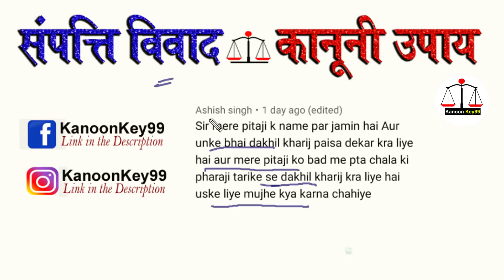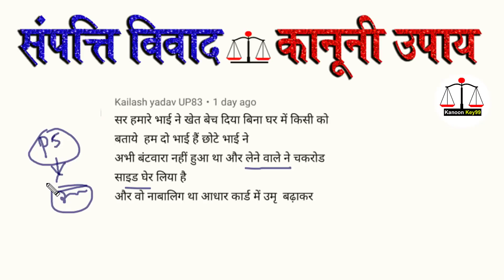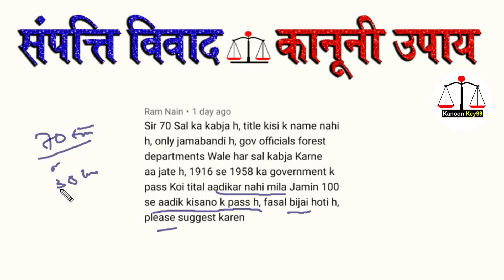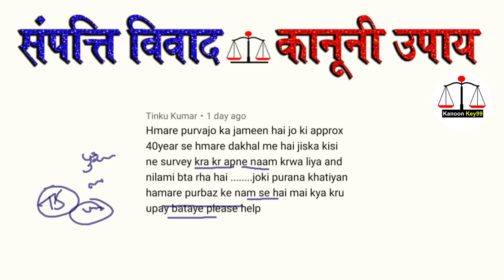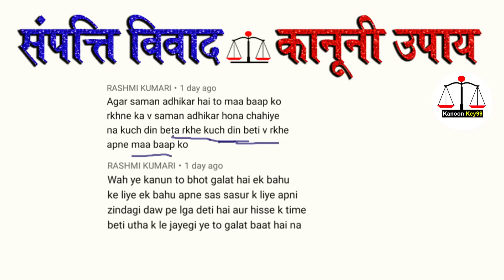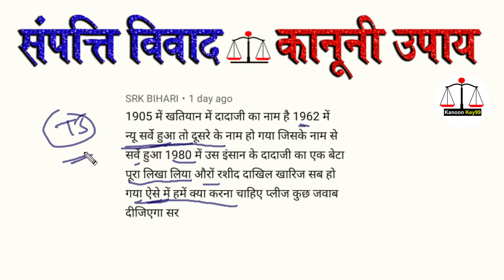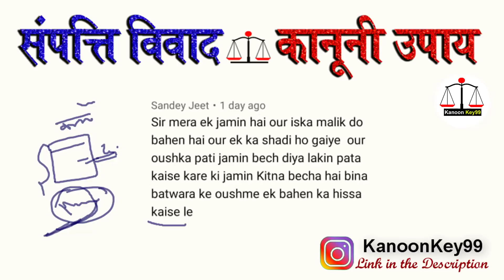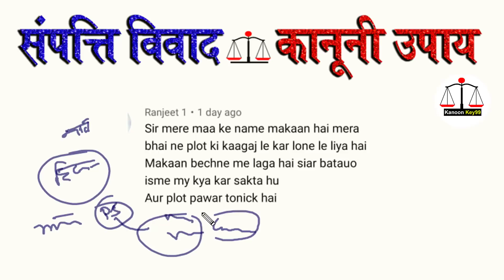पैसे लेकर दाखिल खारिज का फर्जी खेल बचाव के लिए उठाना होगा कदम | dakhil kharij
दाखिल खारिज क्या है दाखिल खारिज क्या होता है खेती जमीन का दाखिल खारिज कैसे करवाएं बैनामा दाखिल खारिज दाखिल खारिज पर आपत्ति कैसे लगाएं दाखिल खारिज कब होता है दाखिल खारिज कब कराया जाता है जमीन का दाखिल खारिज कैसे रुक जाएं खेती जमीन का दाखिल खारिज कैसे पता करें दाखिल खारिज पर आपत्ति को कैसे रोके